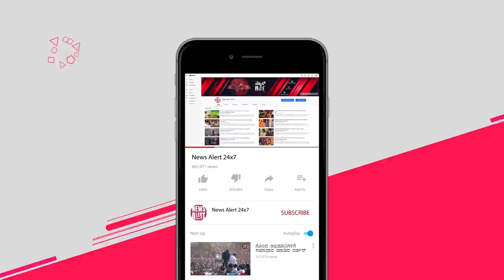Cini Express Top 05 | 1 PM | 04 01 2020 | News Alert 24x7